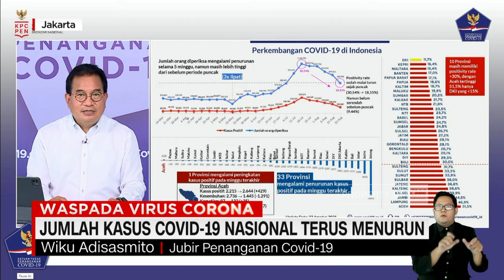Jumlah Kasus Covid 19 Nasional Terus Menurun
Jumlah kasus mingguan Covid-19 per 22 Agustus 2021, menurun, namun masih ada beberapa provinsi di Indonesia yang naik kasusnya, salah satunya Aceh,